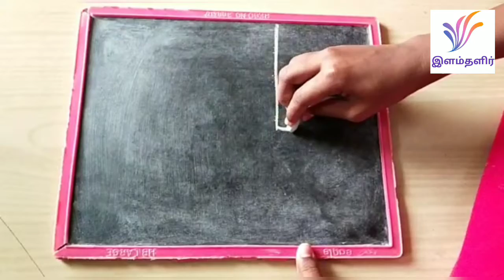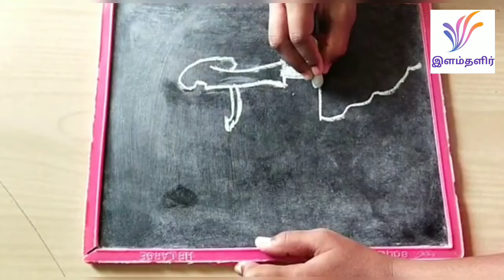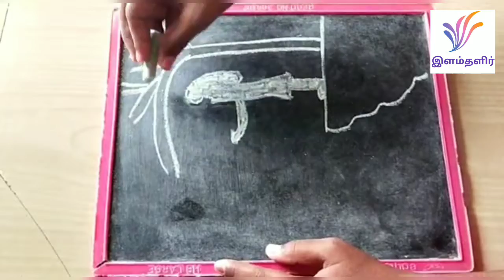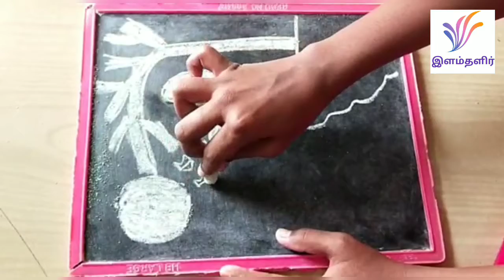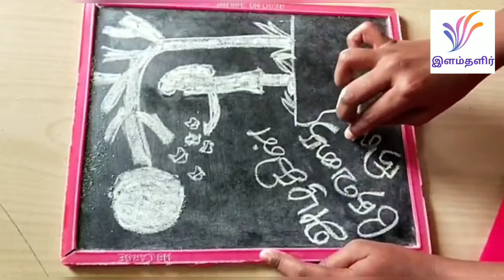அழகின் தேவதை நிலா 🌛.../ Drawing by SARASRIMATHI...